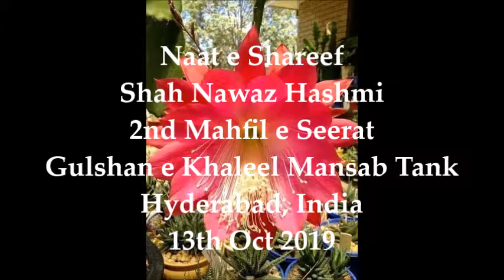2nd Mahfil e Seerat - Naat by Shahnawaz Hashmi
2nd Mahfil e Seerat - Gulshan e Khaleel, Mansabtank, Hyderabad, India Naat by Shahnawaz Hashmi